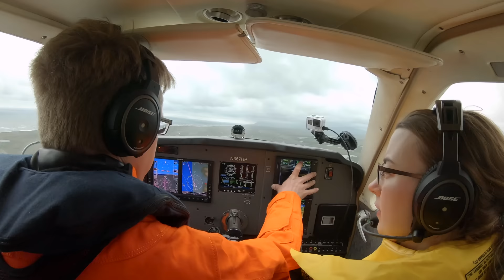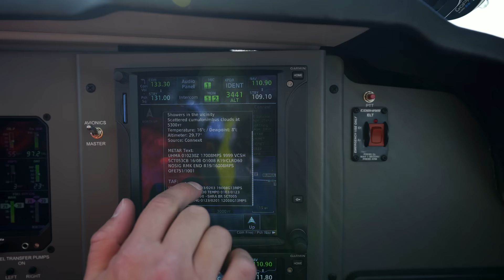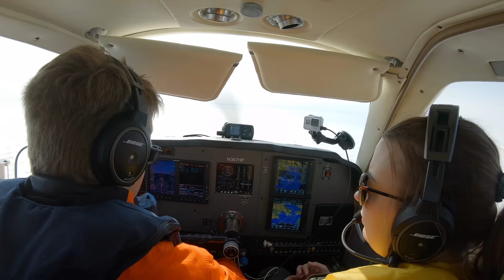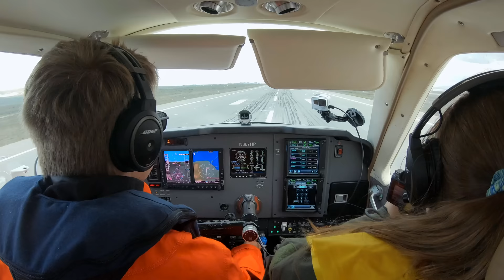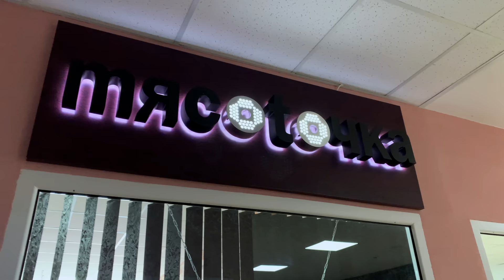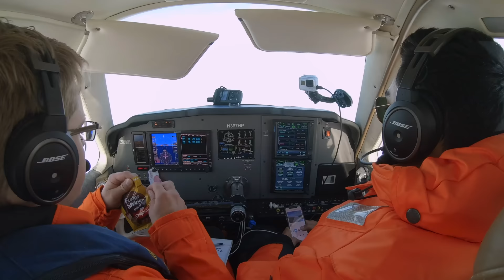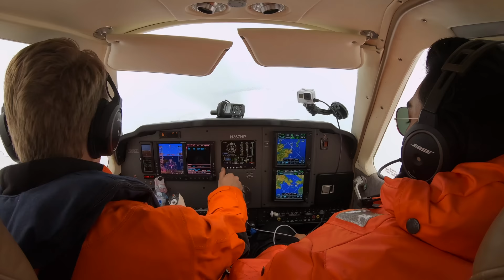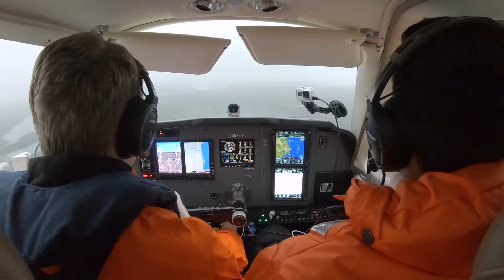Flying Our Plane to Russia Did NOT Go As Planned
Flying the Bonanza to Russia did not go as expected. We crossed the ocean in a small plane, dealt with inflight icing, and I've never been happier to hand fly an instrument approach to minimums in pouring rain at midnight.

AOPA’s Pilot Protection Services knows that your pilot and medical certificates mean everything to you, and that’s why their trusted Legal Services Plan attorneys and medical certification specialists are there to help protect you when things don’t go as planned. It’s available only to AOPA members and over 64,000 members already participate –check them out before your next flight

GEAR

MUSIC